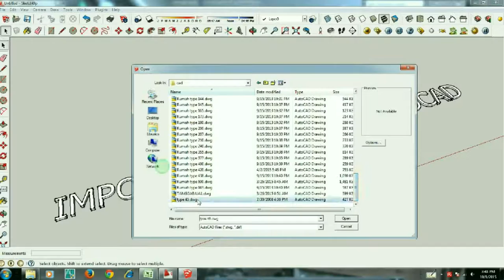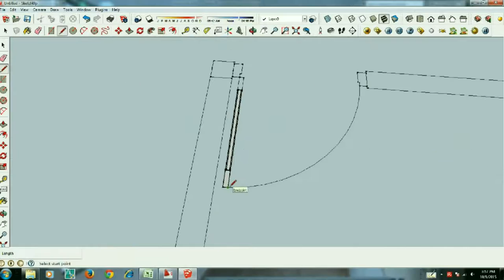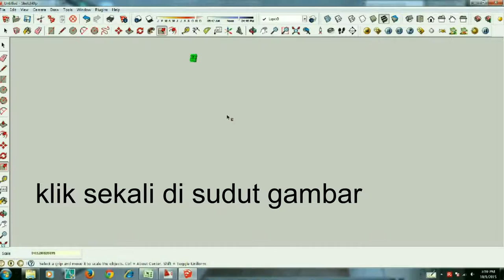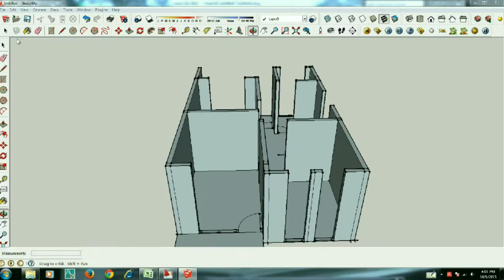CARA IMPORT DENAH DARI AUTOCAD KE SKETCHUP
Video ini adalah cara sederhana untuk mengimport gambar denah dari Autocad dan mengeditnya menggunakan SketchUp.